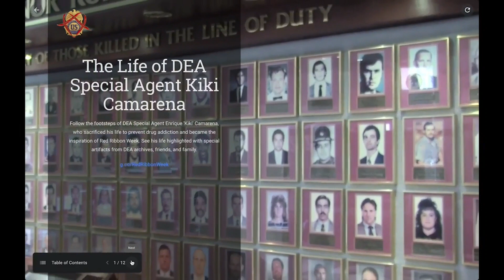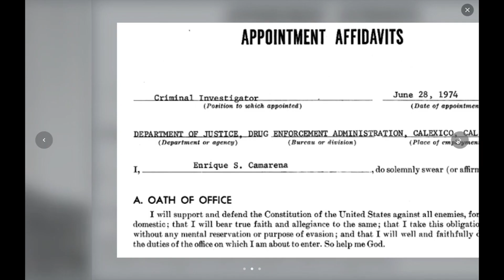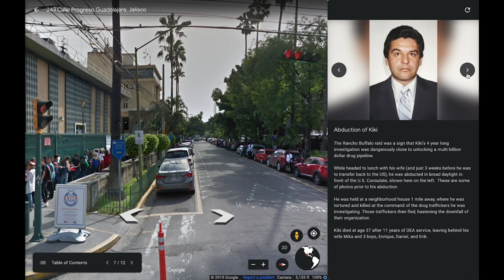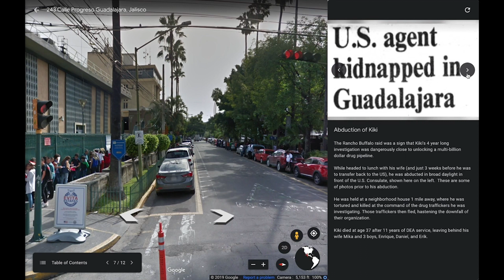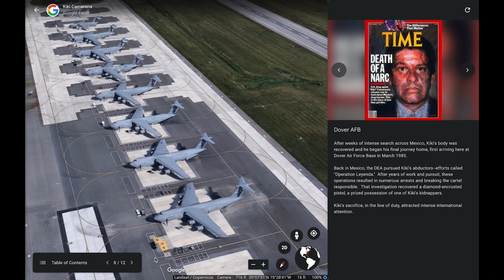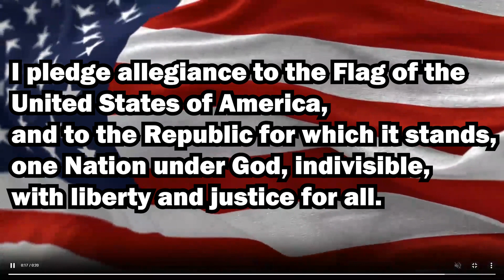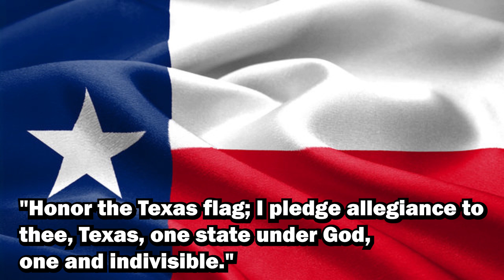POJO NEWS! 10/24/23